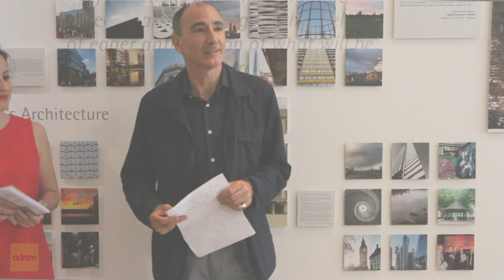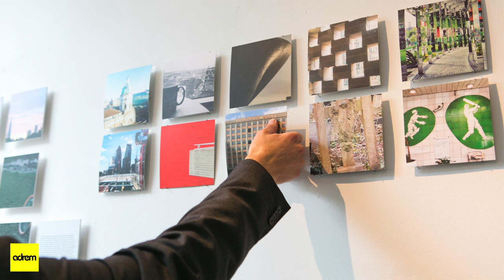LFA 2017: johnremembers by John Robertson Architects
johnremembers is an Instagram campaign by John Robertson Architects inviting members of the creative community and wider public to post photos of London with a personal story on what the place means to them.
Posts ranged from local secret spaces to favourite landmarks, through to selfies and throwback photos and everything in between. The aim was to unearth the memories behind the architecture in London.

All entrants had the chance to win a City photography tour and have their London memories appear in our exhibition plus tickets to the private view at Dreamspace . The campaign featured some of the best and brightest on the design scene, cataloguing personal memories of sites across London to form an insightful snapshot of our city past and present through the eyes of those who’ve shaped it.